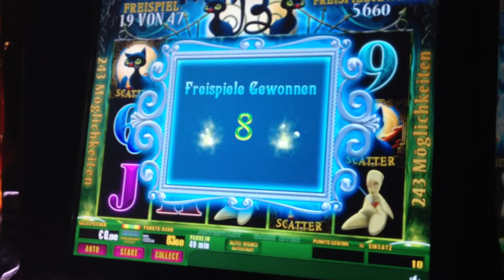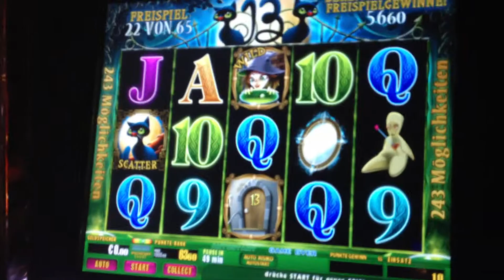APEX 13 THIRTEEN Testserien wegen KUTSCHENSYNDROM Teil 1